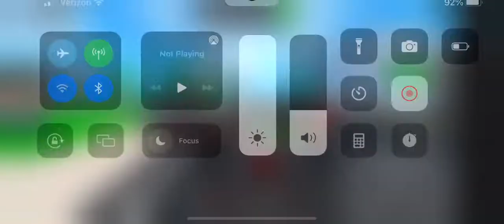Lamborghini sesto elemento dealership tycoon street drag race fastest time total 9.249s speed 144.92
Roblox dealership tycoon is a street drag race in the Fastest time in the race track on the Lamborghini sesto elemento in the race track on the second in total 9 . 249 seconds and speed 144 . 92 mph race finished.